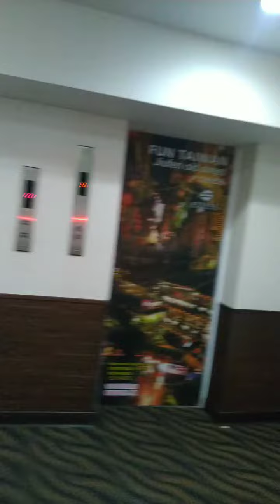台北天禾旅店 西門捷運站六號出口旁 CP值超高的旅館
西門町 西門町捷運六號出口旁的超優地點，房價便宜，房間不小床夠大，房間乾淨備品齊全，雖然隔音不是很好，但真是沒什麼好挑剔的，CP值太好了。住了兩次都是在平日入住(沒國際觀光客期間)，雙人房都是訂六百多一點